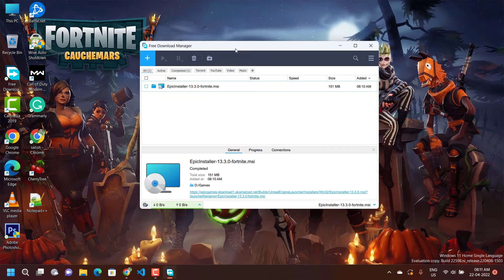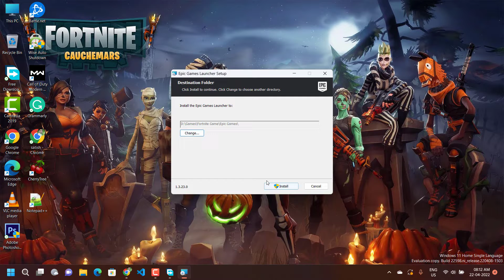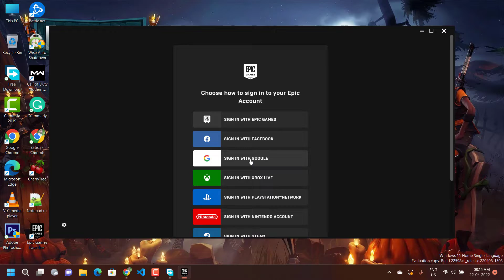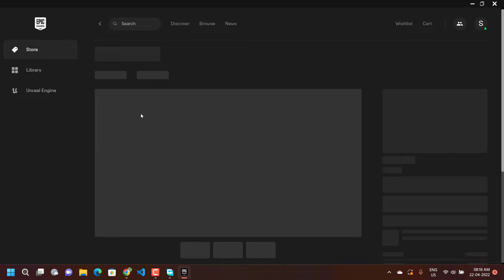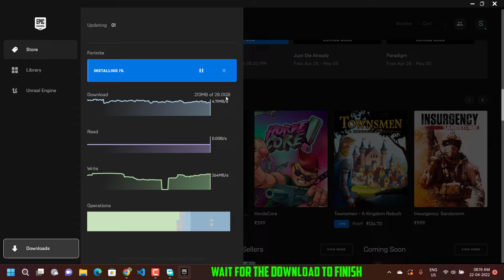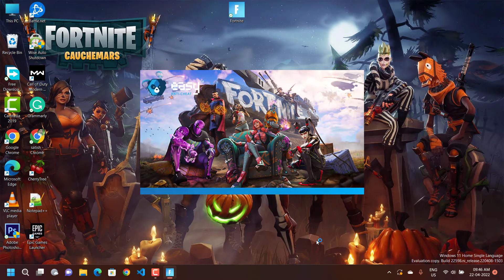How To Download And Install Fortnite on PC/Laptop in Windows 11 | Enjoy 2 Minutes Cinematic View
This is another one of the best Battle Royale Games for PC. In this video, i am gonna show/Guide you how to download and install Fortnite on pc\laptop in windows 11.